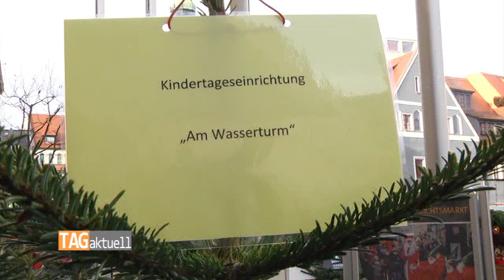Kinder schmücken Weihnachtsbäume am Rathaus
Pünktlich zur Eröffnung des Weihnachtsmarktes haben die Mädchen und Jungen aus 14 kommunalen Kitas wieder ihre Tannenbaum-Aktion gestartet. Genauso viele Bäume sind es, die im Eingangsbereich des Rathaus selbst kreierten und aus Kinderhand gefertigten Weihnachtsschmuck bekommen.